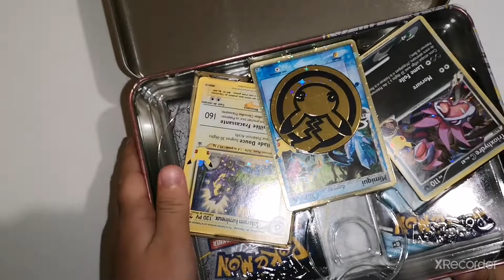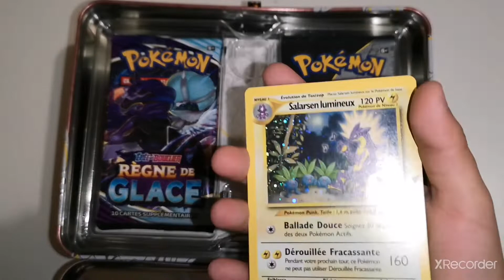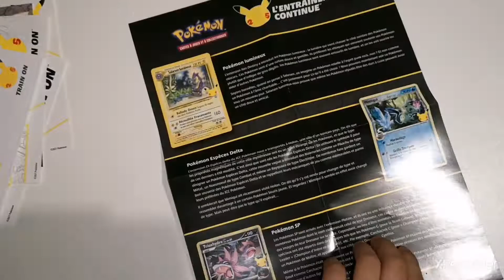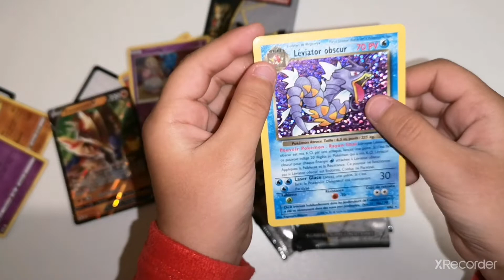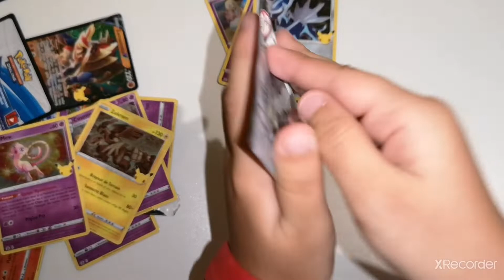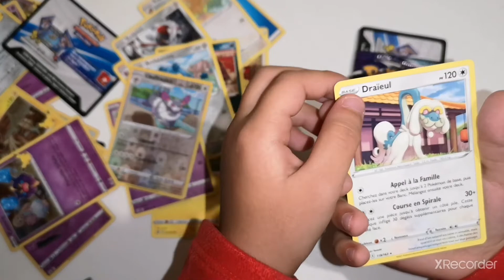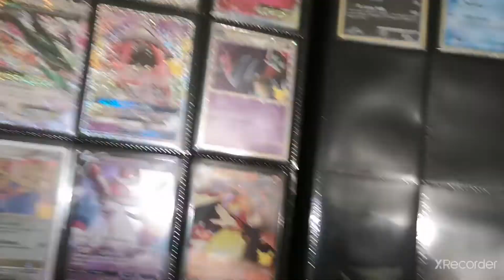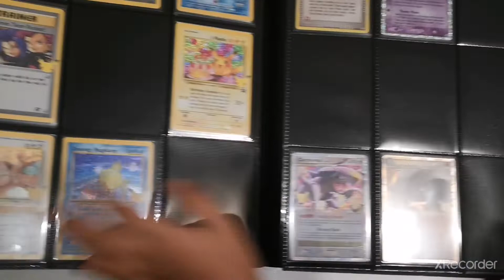Valisette 25 ans Célébrations, Ouverture (Unboxing). Pokémon